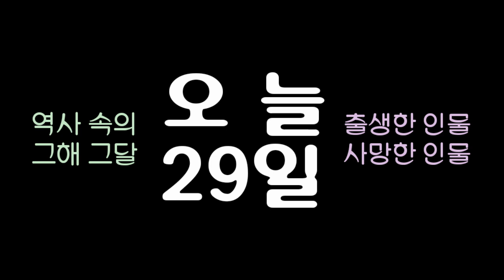역사 속의 오늘, 1952 '존 케이지' 4분 33초 발표